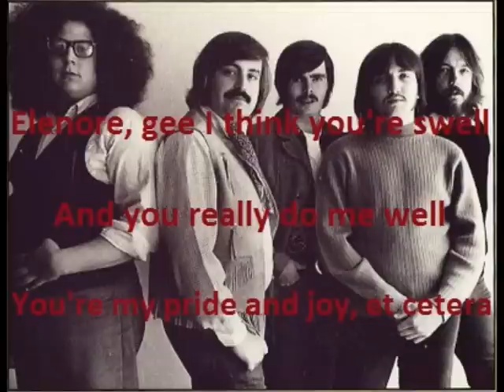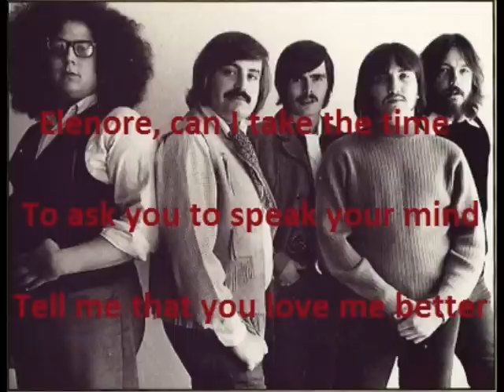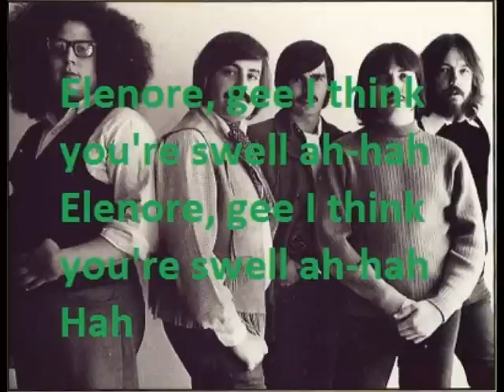The Turtles - Elenore with Lyrics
I removed the voice from the track to obtain a basis for karaoke in this video

Have fun